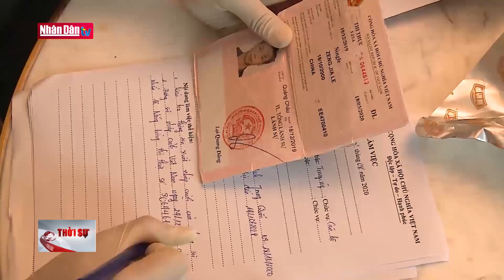Phát hiện nhóm người Trung Quốc tổ chức đánh bạc tại Việt Nam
Phát hiện nhóm người Trung Quốc tổ chức đánh bạc tại Việt Nam | Truyền Hình Nhân Dân
1. Dự Báo Thời Tiết Hôm Nay